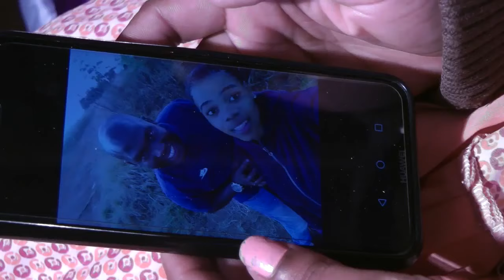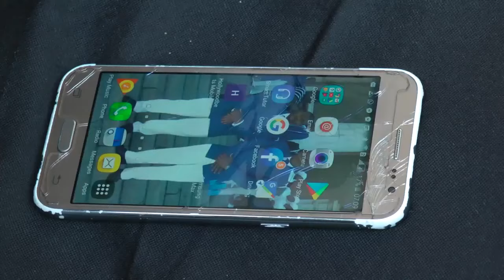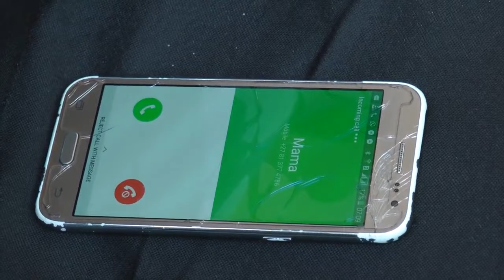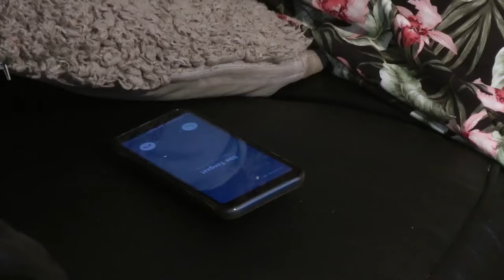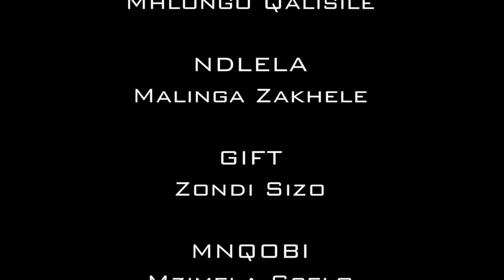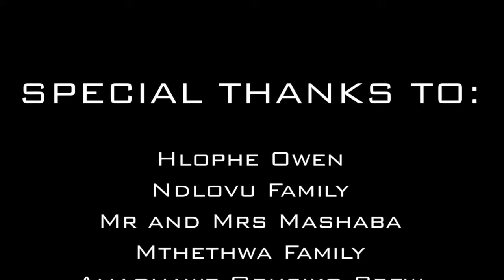KUNINI MANJE? - New Zulu Movie 2020 (Part 01)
The times have changed with the behaviors, of course. This Zulu movie asks the question of what time is this, looking at things that are currently happening.